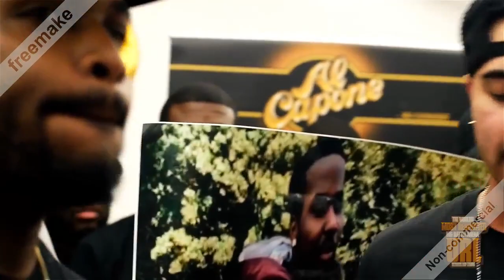Jerry Wess vs Teewhy (Bars only)